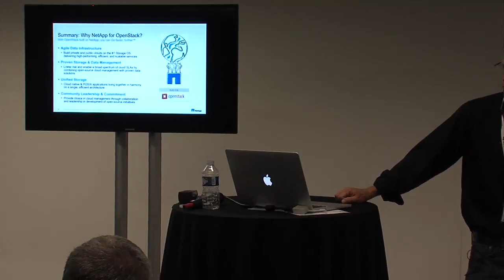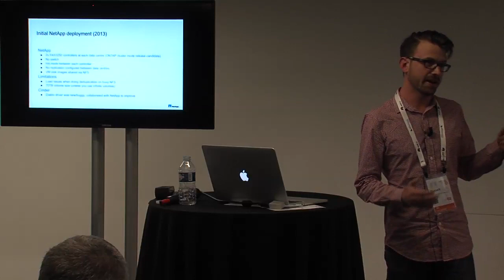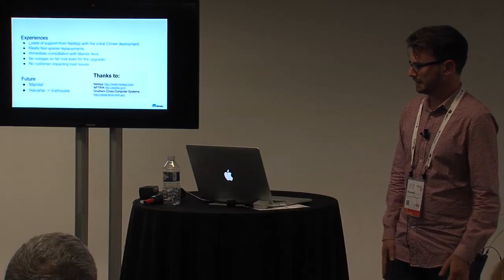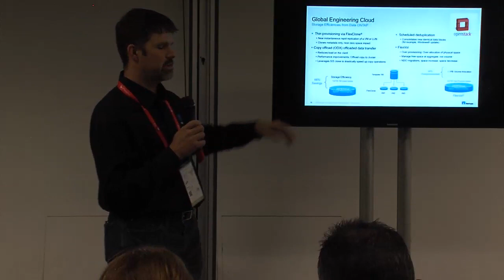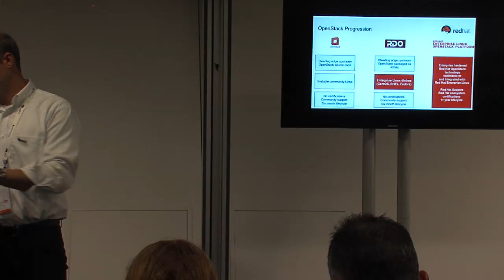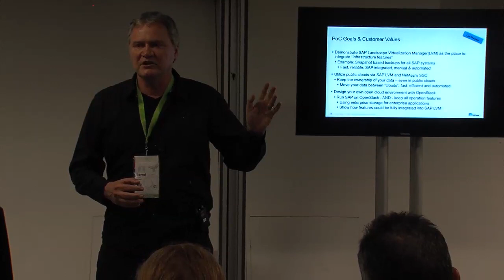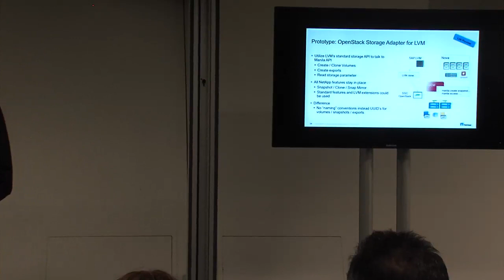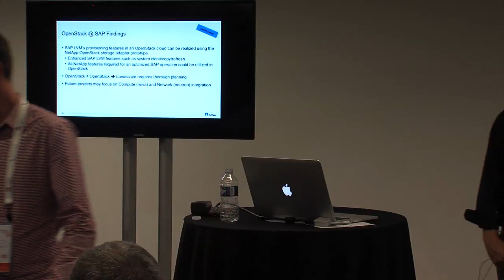OpenStack Use Case Showcase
As OpenStack solidifies into an enterprise class infrastructure as a service environment for running business critical applications, it is important to understand what can be done with OpenStack and underlying infrastructure. This session walks through several examples of OpenStack solutions to create highly available infrastructure.